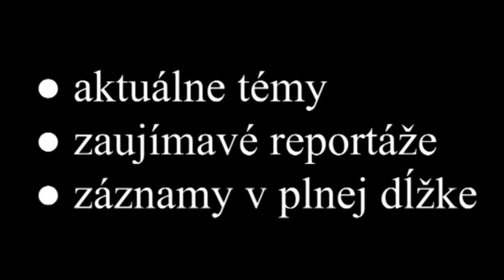Hrad Beckov opäť otvoril svoje brány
Po dvoch rokoch rekonštrukcií a opráv sa brány Beckovského hradu otvorili a medzi hradbami začal pulzovať život. A nie život obyčajný, ale stredoveký.